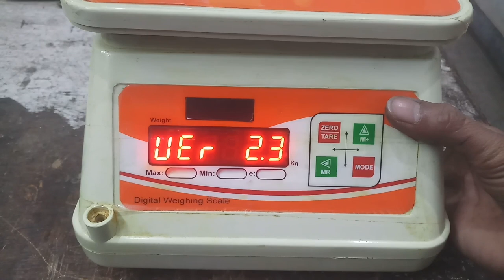Axpert 30kg electronic weight machine setting and calibration process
•Godrej Value Counter

•Maxsell Value Counter

•LACTOSCANE CALIBRATION

•COUNTING MACHINE

FILM CAPACITOR

CERAMIC CAPACITOR

POLYESTER CAPACITOR

The Resistor. ...

S.K.GIRI

Sidh mechanic